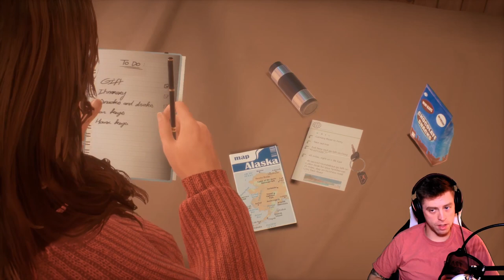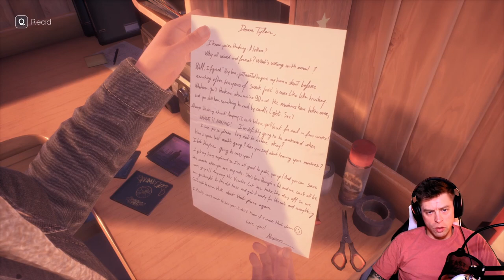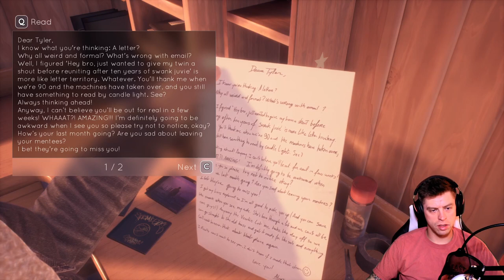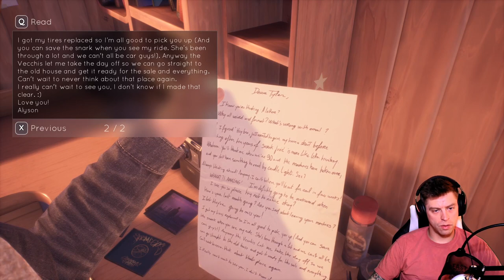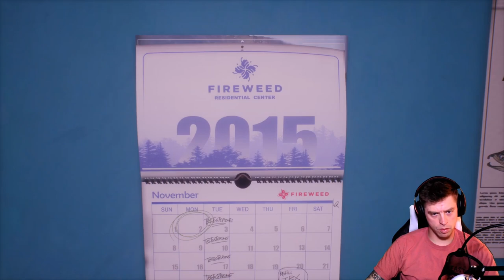Meeting Alyson and Tyler Ronan (Tell Me Why PT 1)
Start to my Walkthrough/Playthrough of Tell Me Why. Hopefully you enjoy it.